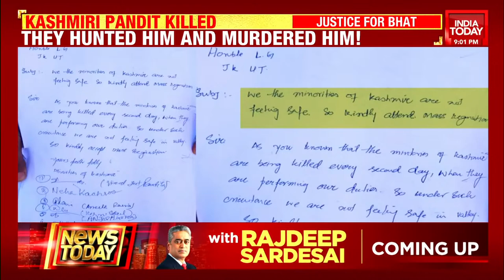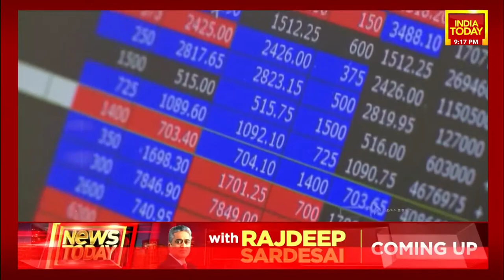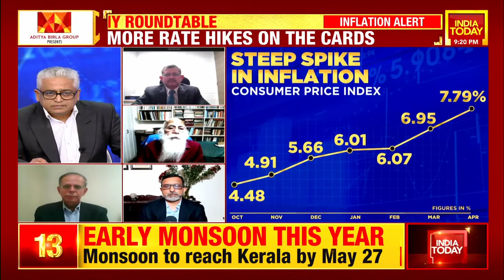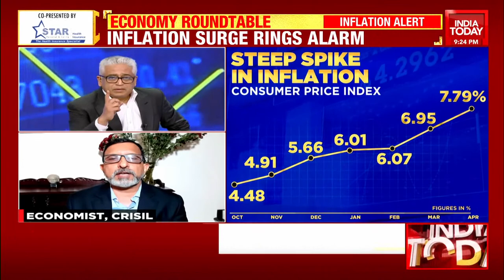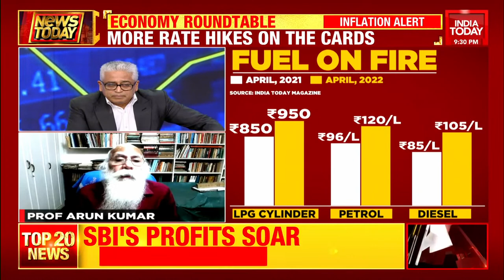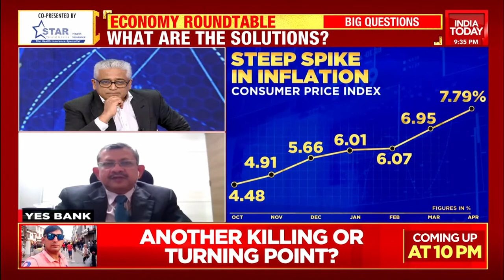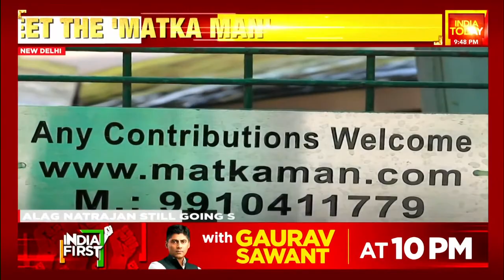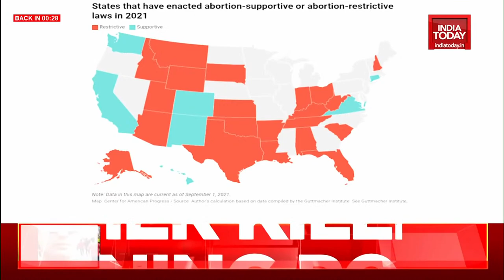News Today With Rajdeep Sardesai LIVE | Economy Code Red: Special Roundtable | India Today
Watch the special roundtable on the economy, which has become the cause of concern for the government.
Also, Bitcoin's price fell to its lowest in 16 months amid a massive sell-off of digital assets. Other major cryptocurrencies continue to fall alongside risk assets such as tech stocks, and are also dragged down by the collapse of TerraUSD, the so-called stablecoin which lost its dollar peg this week.
Watch India Today's special show News Today with Rajdeep Sardesai.